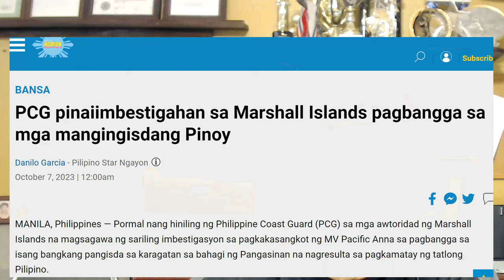TUKOY NA ANG NAKA BANGGA SA BANGKA NG MANGINGISDA SA WPS - PCG PINA IIMBESTIGAHAN